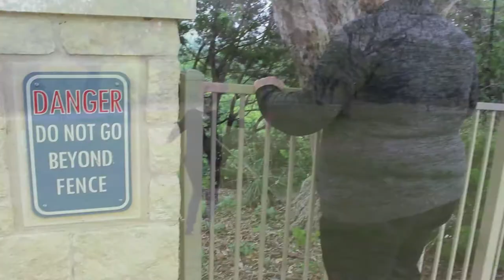Christian Heritage - Music Video